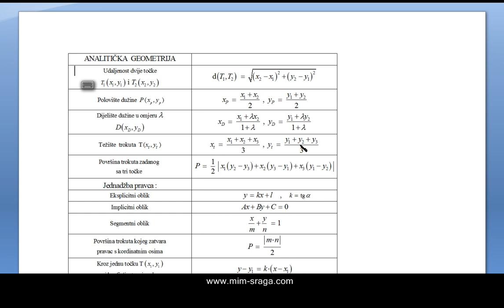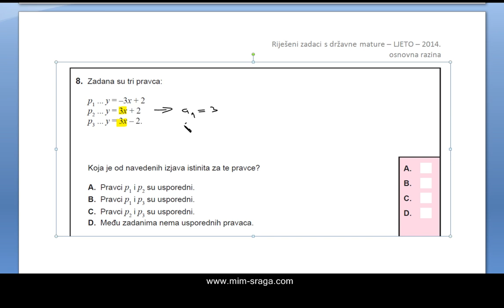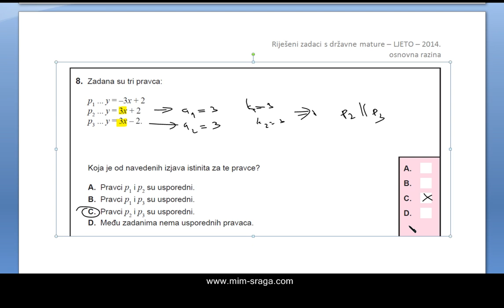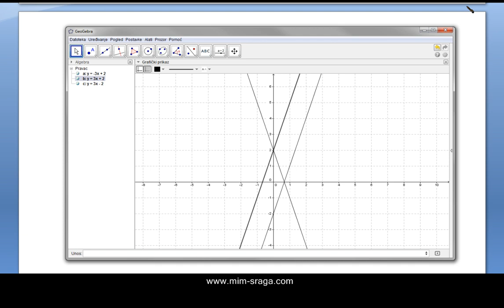Matematika Državna matura 8. zadatak - ljeto 2014. osnovna razina - ljetni rok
zbirke potpuno riješenih zadataka - priručnici za samostalno učenje
matematika 4, matematika 3, matematika 2 ...